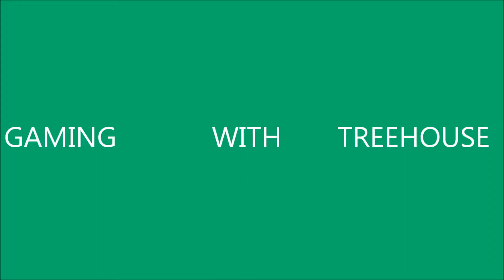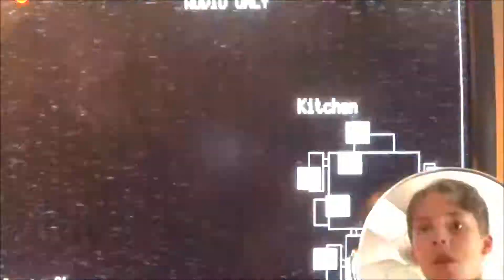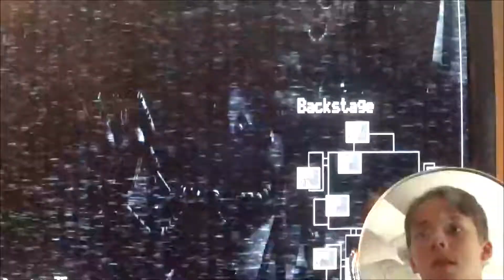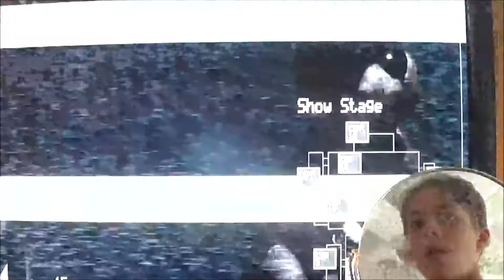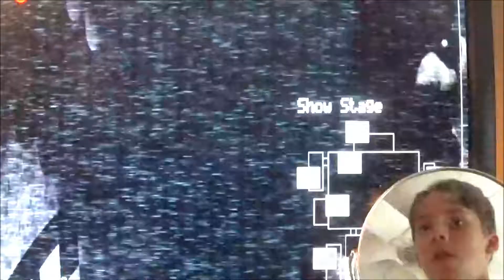Gaming With Treehouse: Five Nights at Freddy's